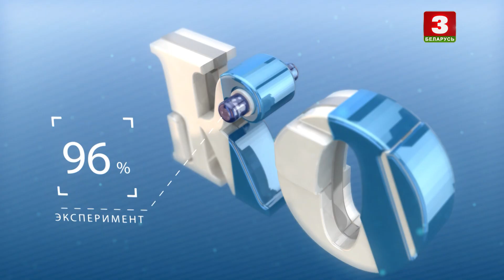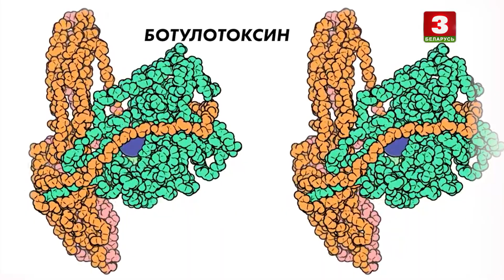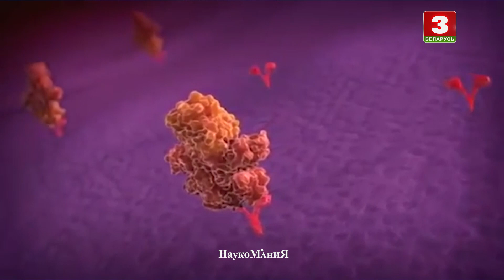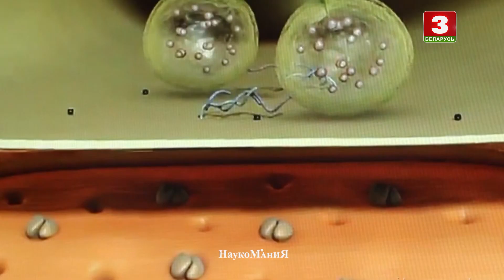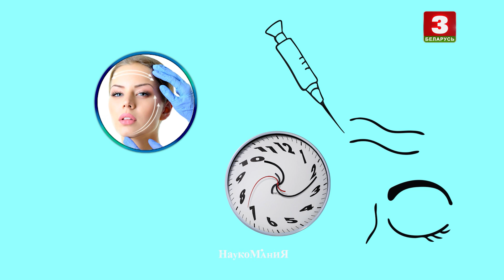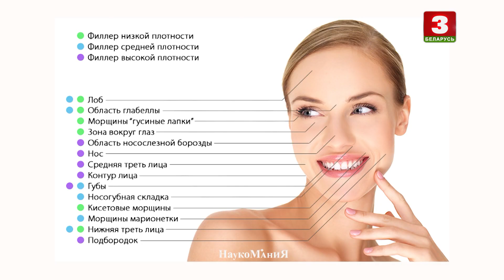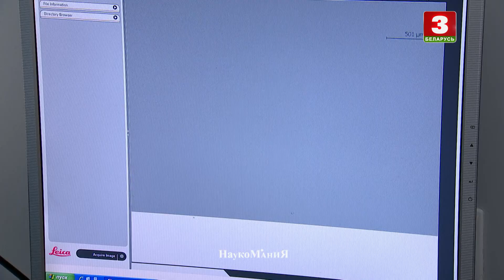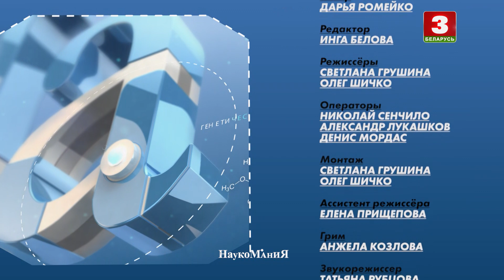Усе сакрэты ботакса | НАВУКАМАНІЯ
Cумесны праект Нацыянальнай акадэміі навук Беларусі і тэлеканала "Беларусь 3". Кожная праграма прысвечана аднаму з напрамкаў у беларускай навуцы. Стваральнікі праекта пазнаёмяць гледачоў з асноўнымі напрамкамі беларускай навукі, выбітнымі вучонамі нашай краіны і іх укладам у развіццё сусветнай навукі.